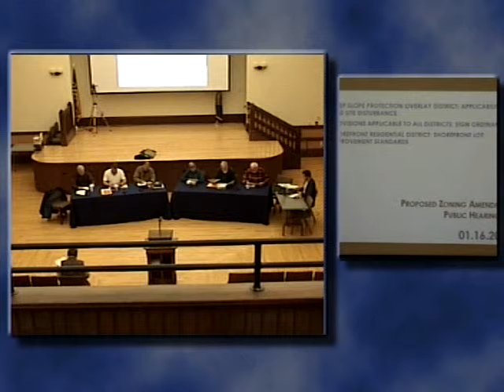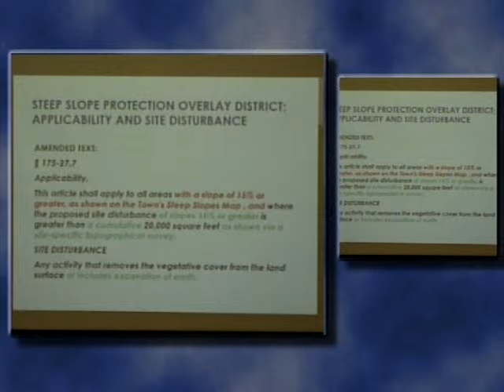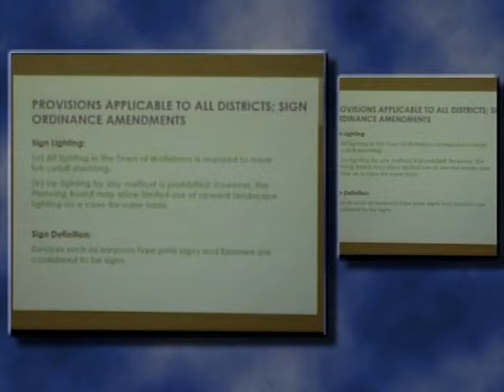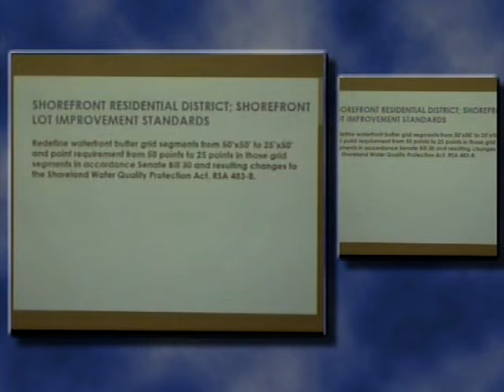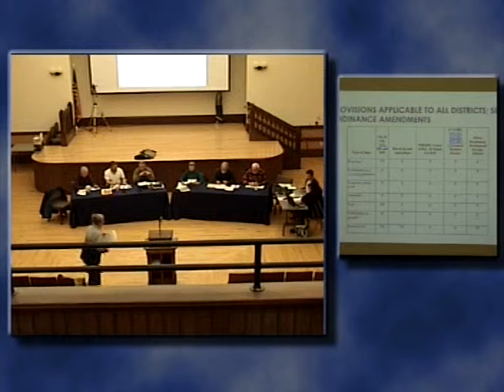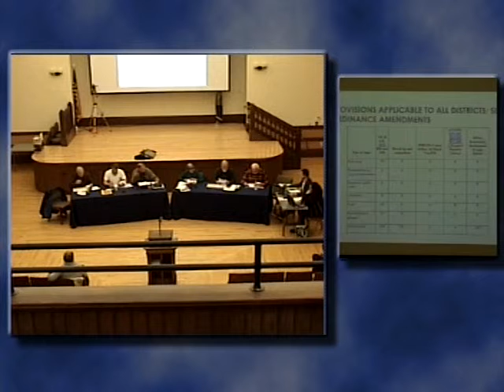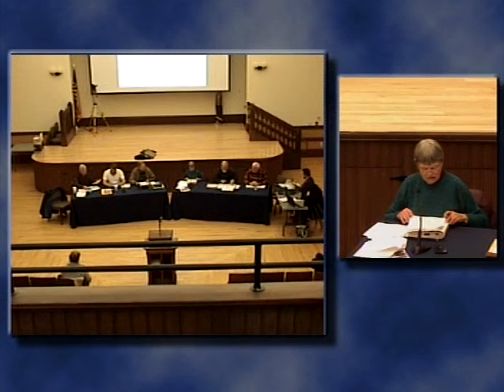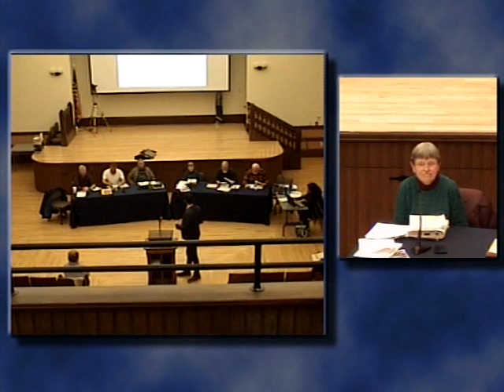2018 January 16th, Wolfeboro Planning Board